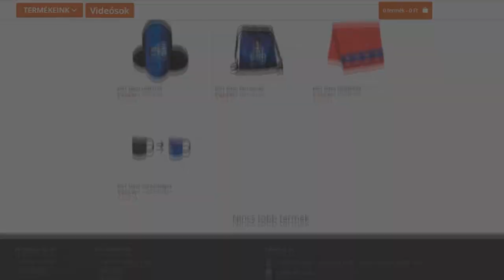FALUSIAK VÍZALATTI FALUJA A MINECRAFTBAN 100% TROLLKODÁS!